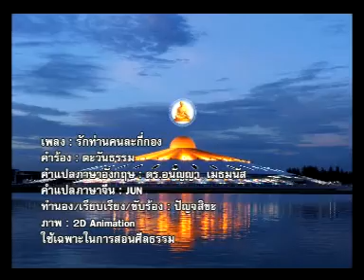รักท่านคนละกี่กอง